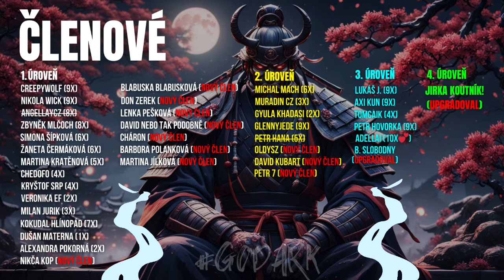PRACUJI JAKO NOČNÍ HLÍDAČ ODLEHLÉHO PARKOVIŠTĚ - PAN BRUNCLÍK - Creepypasta CZ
Improvizovaná recesní creepypasta. Berte to s nadhledem.

Pokud semnou chcete mít nějakou bližši interakci, je tohle určitě místo, které hledáte. Samozřejmě jsem si vědom, že ne každý discord má, nebo chce být součástí bližší komunity, ale do budoucna je to věc, *kde chci sdílet s Vámi strašidelné historky, na budoucí strýmy*, creepypasty, které budete chtít přečíst a *mnoho dalšího.* Komunitní server pro nás spravuji já a uživatel *Doorlord*

Obrázek: pixabay
Thumbnail: pixabay
Hudba: @incompetech_kmac

Velké díky patří uživatelům: Creepywolf, Nikola Wick, Lukáš J., AngellayCZ, Axi-kun, Zbyněk Mlčoch, Simona Ščuková, Simona Bartesová, Petr Klein, Žaneta Čermánková, Martina Kratěnová, Chedofo, Tomcaik, Michal Mach, Kryštof Srp, Alexandra Pokorná, Klarien.25, MuradinCZ, Magis128SVK, Veronika eF, Gyula Kadasi, Glennyjede, Petr Hovorka, Milan Jurik, B. Slobodny, Jirka Koutník, Dušan Materna, Oldysz, Nikča Kop, David Kubart, Blabuska Blabusková, Don Zerek, Petr 7, David nebo tak něco, Lenka Pešková, Cháron, Martina Jílková... A i Vám ostatním! :)